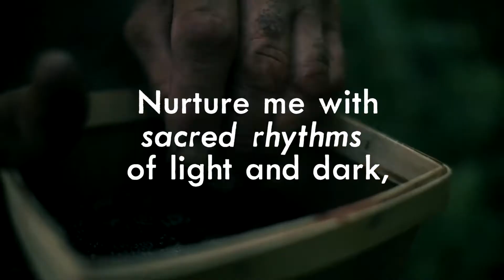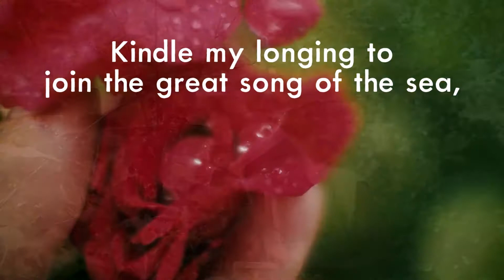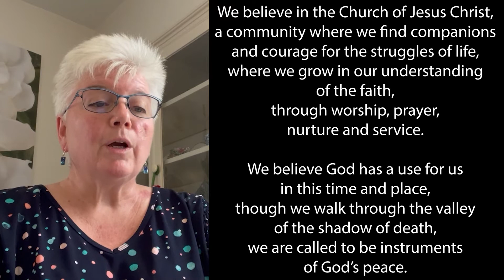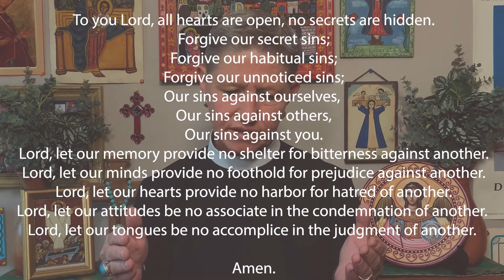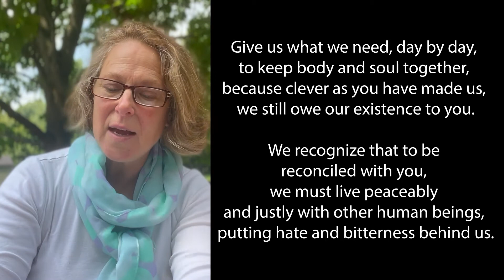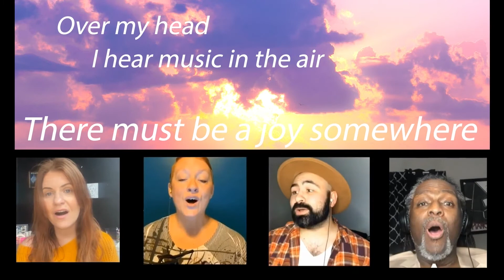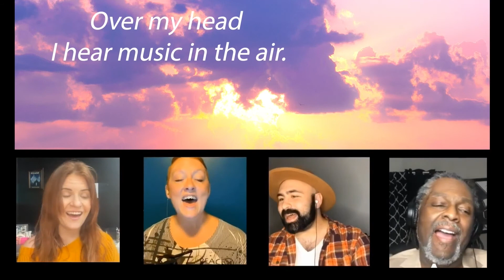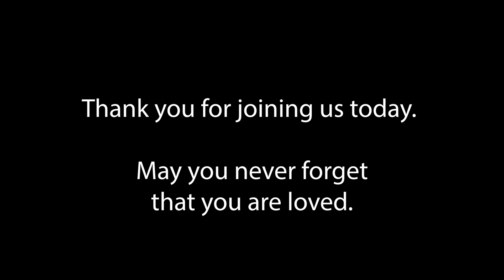Trinity@Home: Twelfth Sunday After Pentecost - August 28,2022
Join us for our Trinity@Home online worship service. Online worship premieres at 9:00am each Sunday, and can be enjoyed anytime, anywhere after that!!!

Thank you to all the individuals who contribute to make our Trinity@Home services each week truly a work of the people.

All are welcome and wanted! Anytime you are invited to join in music or prayer, the words will be provided to you on screen.

A virtual offering plate is available on our website’s Online Giving

Trinity Episcopal Church, Toledo Permission to podcast / stream / archive the music in this service obtained from CHRISTIAN COPYRIGHT LICENSING INTERNATIONAL (CCLI) license Copyright license #20577215 Size B / Streaming License #20577284 Size B., CHRISTAIN COPYRIGHT SOLUTIONS (CCS) WORSHIPcast Licensee# 13190, and ONE LICENSE Category B: A-729339 with All rights reserved.